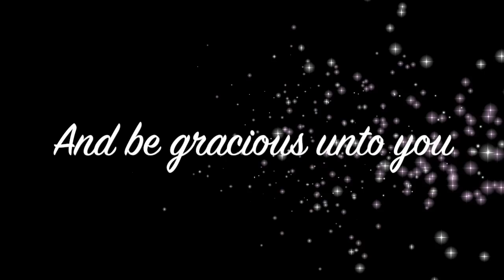Sandusky High School A'Cappella Choir sings The Lord Bless You and Keep You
The Sandusky High School A'Cappella Choir sings The Lord Bless You and Keep You.